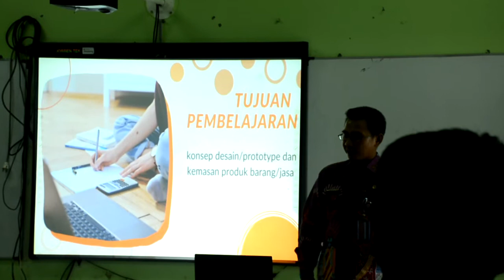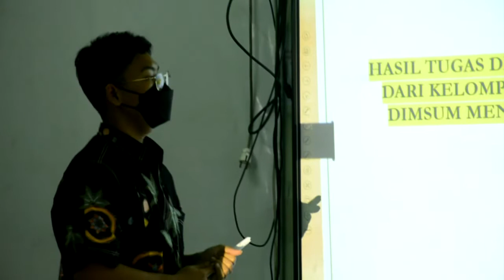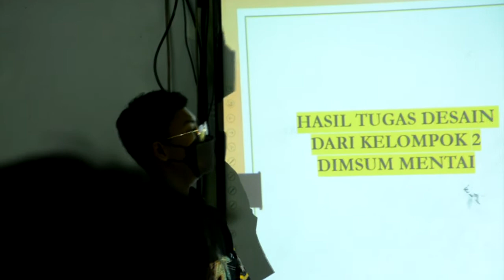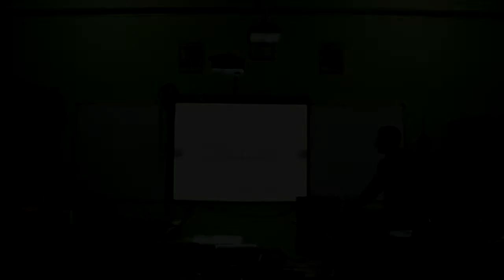Video PPL Aksi 1